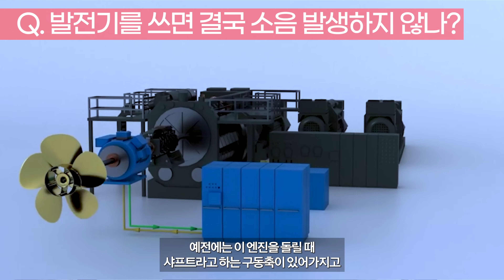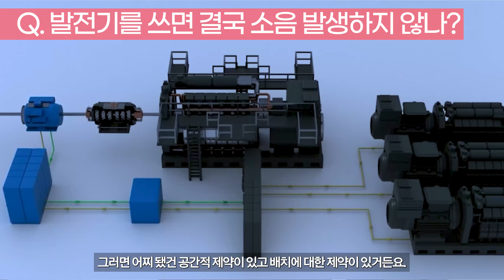구축함에 전기차를 더했다!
세간을 떠들썩하게 만들고 있는 KDDX의 정체!
미래형 구축함은 기존의
무엇이 어떻게 다를까?

정답은?
지직 지직
Electric propulsion system !
전기로 움직인다??

0:00, 인트로
0:18, 전기추진 체계
0:35, 전기추진의 장점
1:12, 충전 방법
1:24, 소음발생 여부
2:38, 미래기술, 레이저무기
3:15, 선진해군 사례
3:35, 고장 우려
4:46, 국내유일 기술
5:21, 기술 수준
6:04, 자신있나

'오션톡톡 KDDX를 말하다'  다른편을 보고싶다면?